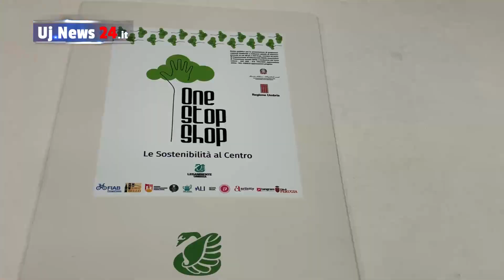One-Stop-Shop, presentato il progetto